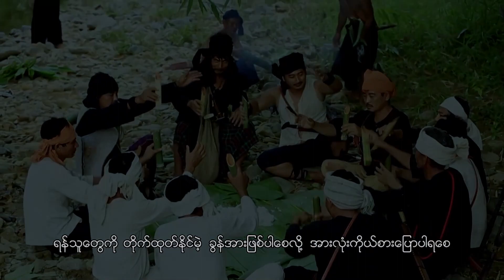Tengman ai LABAU Hkringhtawng ( Daw 3 ) မှန်ကန်သောသမိုင်း အမွေအနှစ် ( အပိုင်း ၃ )